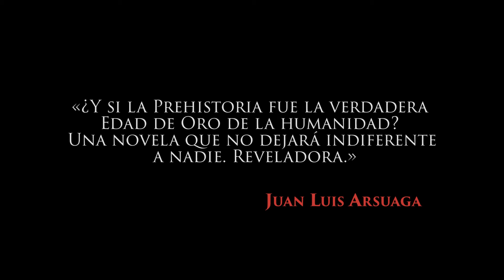La canción del bisonte, la gran novela sobre la primera guerra de la humanidad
Hubo un tiempo en que sobre la tierra coexistían dos especies humanas: sapiens y neandertales.

¿Qué ocurrió para que una de ellas desapareciera sin dejar rastro?